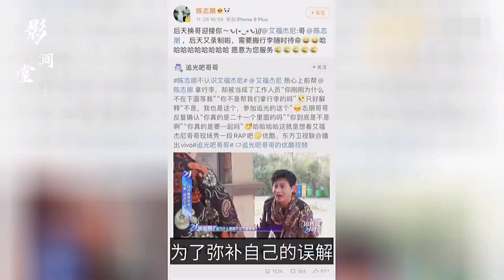《追光吧哥哥》陈志朋竟然不认识艾福杰尼 错认成工作人员